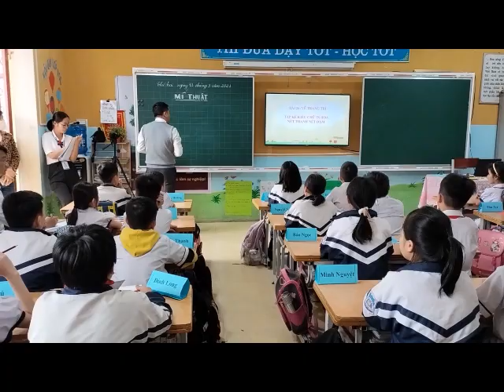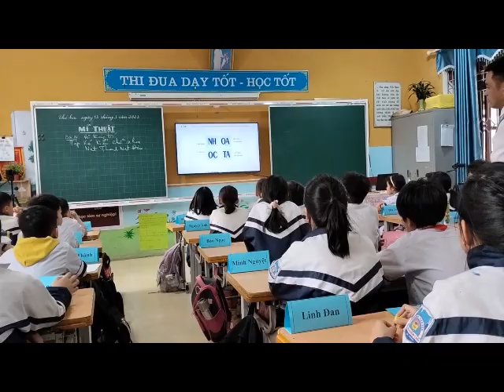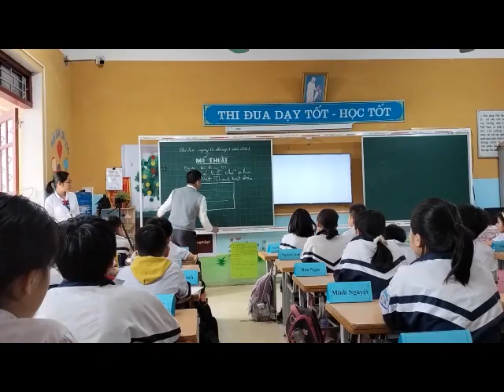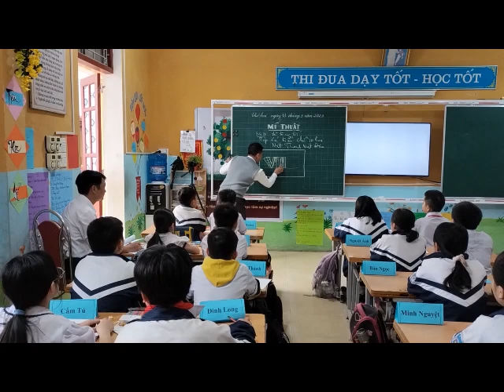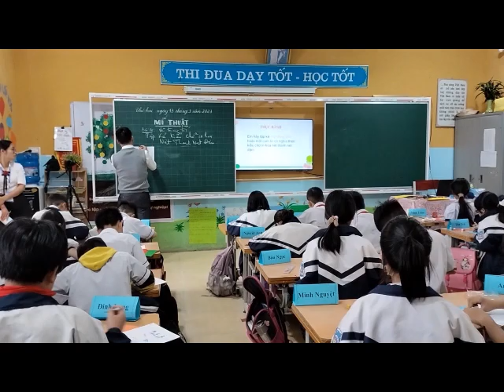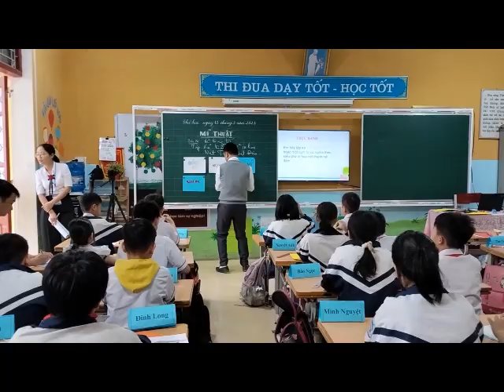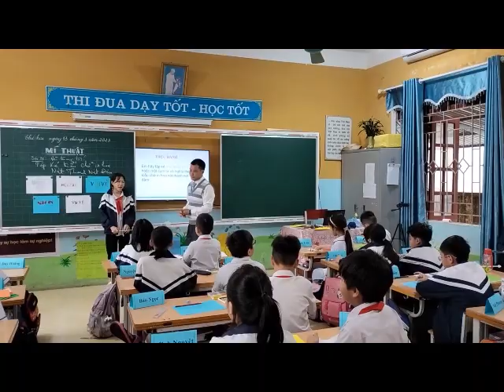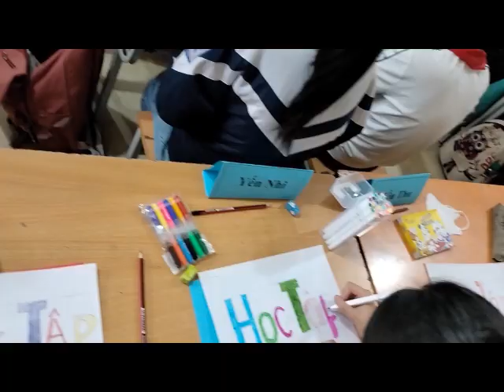Bài 26:Vẽ trang trí-Tập kẻ kiểu chữ in hoa nét thanh nét đậm.GV Lương Văn Lưu,TH Đông Lỗ 1,Hiệp Hoà